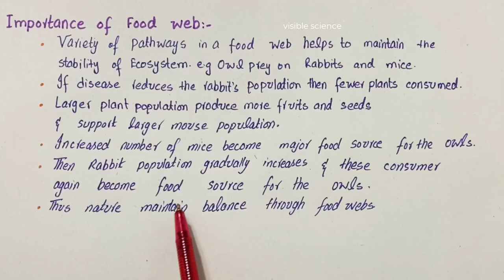food chain and food web | class 12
Food Chain
Basically, all animals depend on plants for their food. Eagle may eat blue bird, but blue
bird eats insects like caterpillar and caterpillar feeds on grass or green leaves. This is
an example of a simple food chain.
Food Web
 Food web is actually “the combination of many food chains”. Food webs are not
really as simple as described in Fig. 25.3, because most animals eat more than one
type of food at diferent times as fox does not feed entirely on rabbit but also takes
beetles, rats etc.
 All the food chains and food webs begin with a green plant (producer) and may
consist of three to ive links or trophic levels (Fig. 25.3).
In a food web you will ind more complex trophic levels or food links. In ig (25.3).
food chain T1
 is the irst trophic producer level, Includes all green plants, grass, and
phytoplankton; T2
 , second trophic level - primary consumers; T3
, third trophic level -
secondary consumers; T4
 ,fourth trophic level - tertiary consumers.
 The variety of pathways in a food web helps to maintain the stability of the
ecosystem. For example, owls prey on rabbits and mice. If a disease reduces the rabbit
population; fewer plants are consumed. The larger plant population produces more
fruits and seeds, which, in turn, support a larger mouse population. The increased
number of mice becomes the major food source for the owls. The rabbit population
gradually increases, and these primary consumers once again become a food source
for the owls. Thus nature maintains a balance.